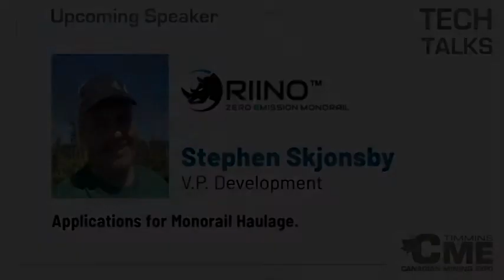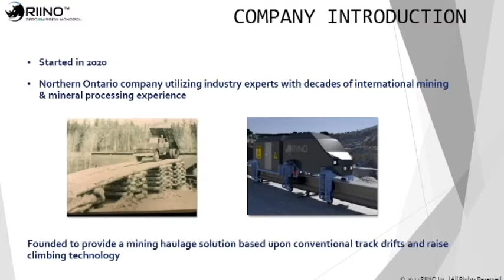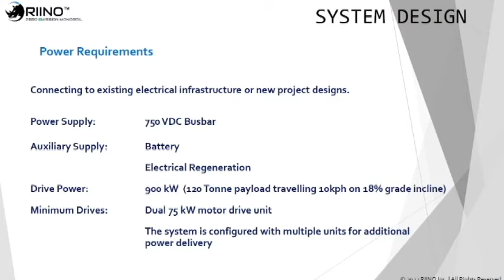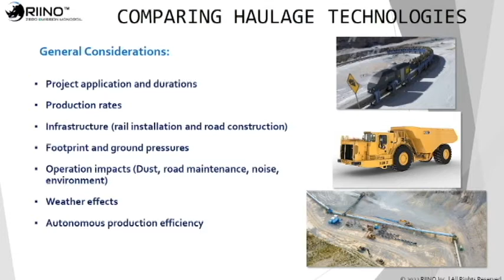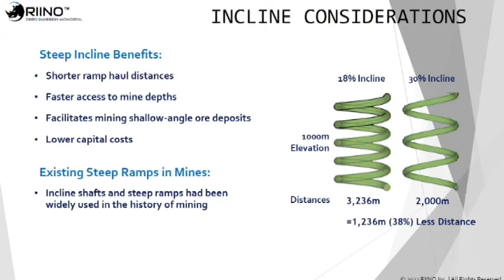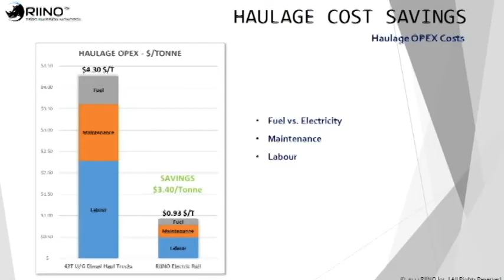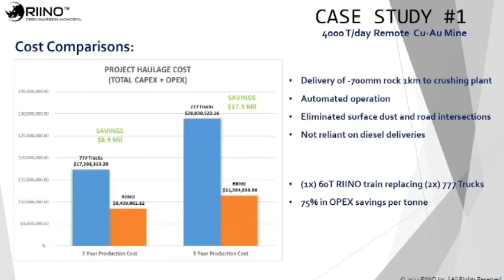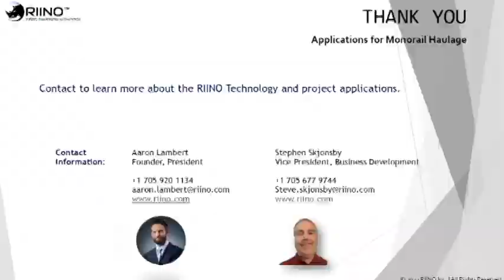Applications for monorail haulage.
Zero Emission Monorail Stephen Skjonsby (V.P. Development) from RIINO Inc. speaking at the Tech Talks Conference of the Canadian Mining Expo on June 8th, 2022. RIINO IS CHANGING THE WAY WE MINE™ WITH CLEAN INNOVATIVE TECHNOLOGY FOR OPEN-PIT AND UNDERGROUND MINING OPERATIONS GLOBALLY. 1. Increased mine production capacity at a lower cost. 2. Reduced mining energy consumption and GHG emissions. 3. Complete autonomous operation. 4. Reduced environmental risk and long-term liabilities.